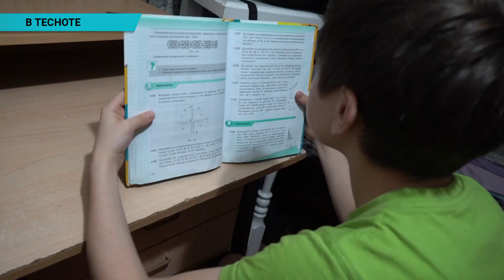В Уральске семья из 12 человек живет на 42 квадратных метрах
В Уральске многодетная семья живет в однокомнатной квартире. Наталья Мартяхина сама родила семерых детей и взяла трех приемных. Женщина на судьбу не жалуется и пытается справиться с проблемами собственными силами. Но соседка Надежда Солодовникова решила, что эти люди нуждаются в помощи и обратилась к журналистам.